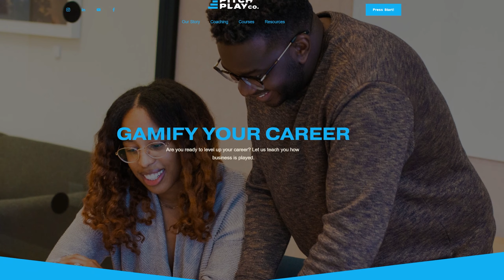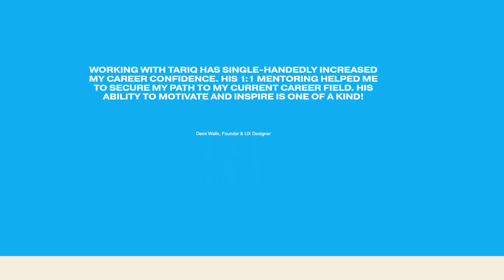Gems and Gaming: Don't Be So Hard on Yourself (Motivational Gamer)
You have a lot of hopes and dreams. I get it. Still, it's okay to allow yourself to progress slowly. Small wins matter too.

Proverbs 3:25-26 🌱